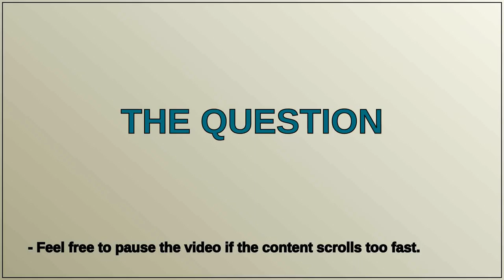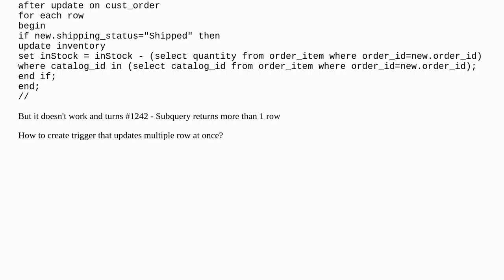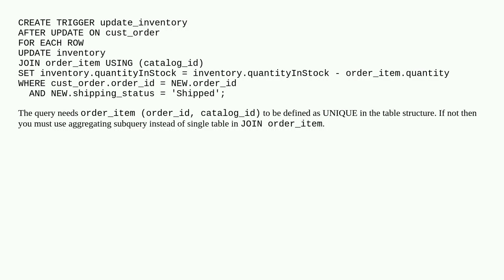Triggers for multiple rows at once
A special thanks goes out to the community